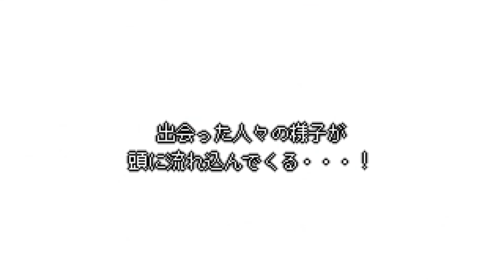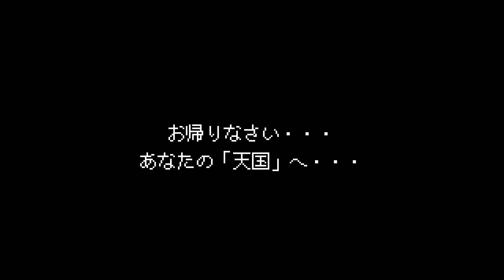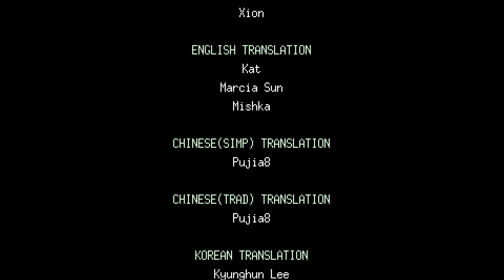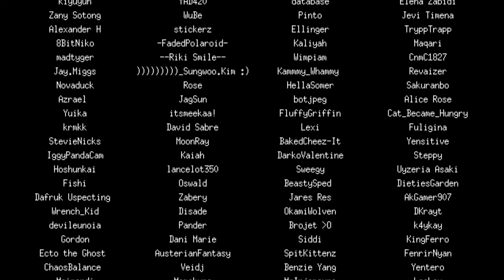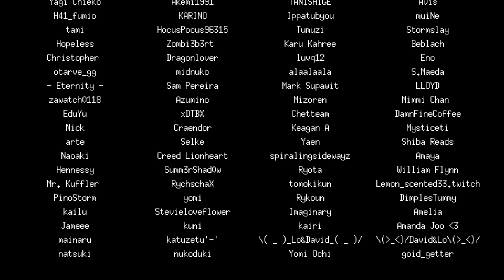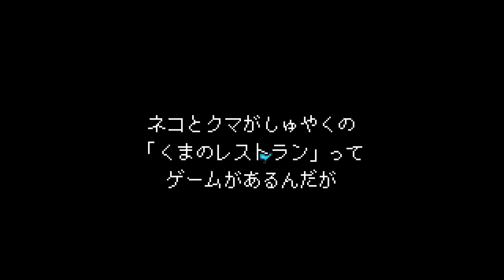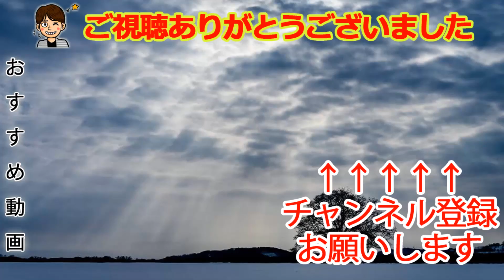天国って腹減るの？【フィッシング・パラダイス】#5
みんなでパーティー！
もっと広い場所でやったら？？